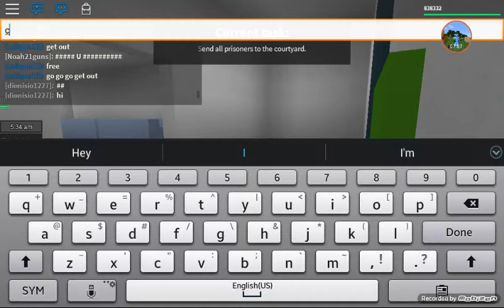Roblox roleplay part 1 to prison